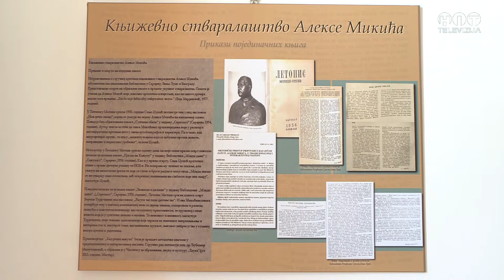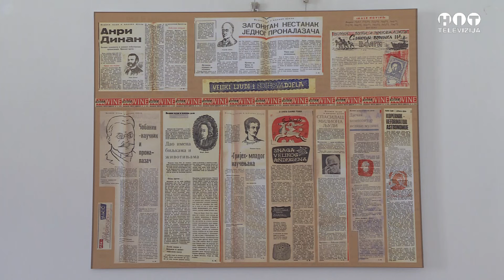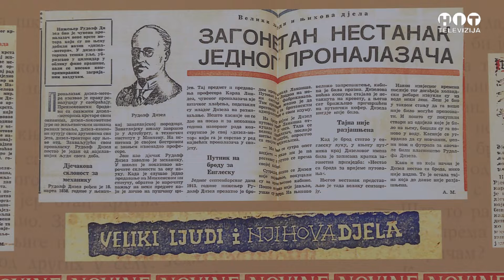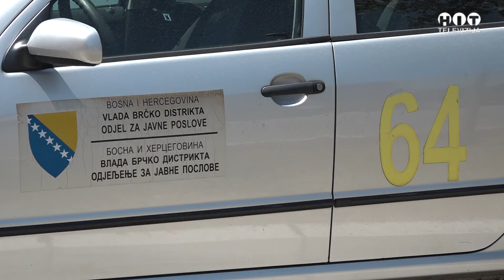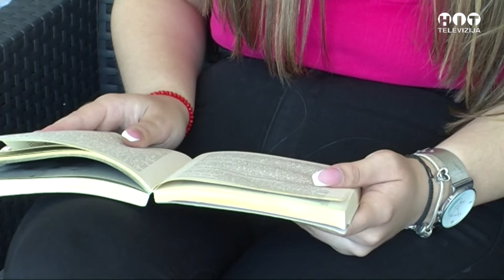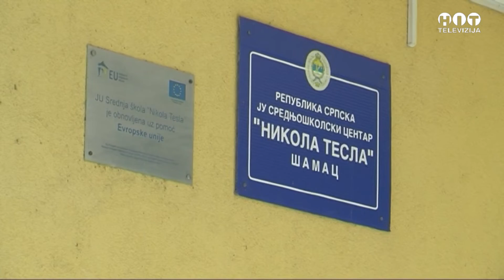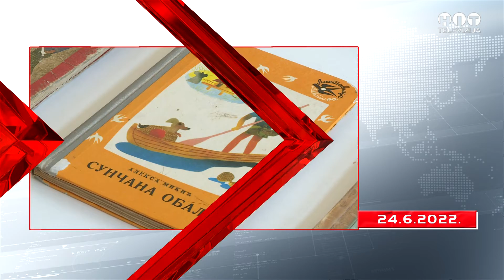Objektiv - 24. jun 2022. / Hit Televizija Brčko